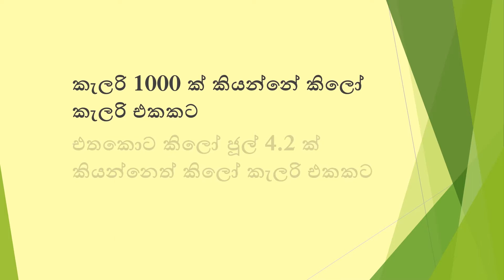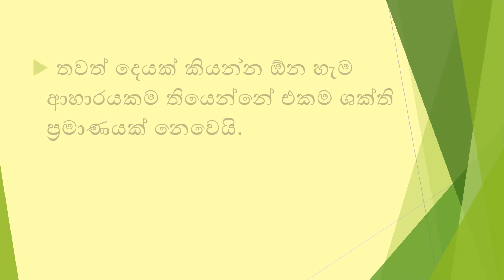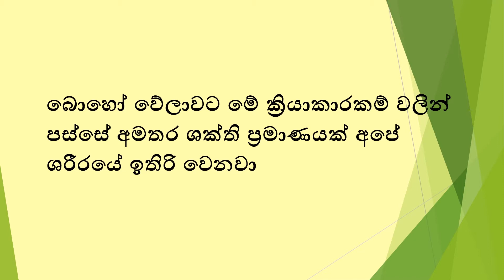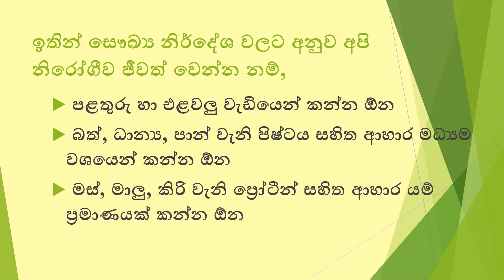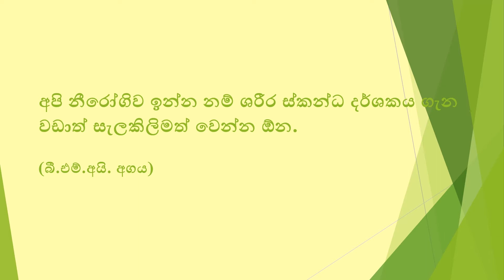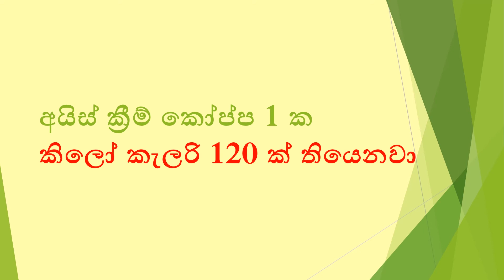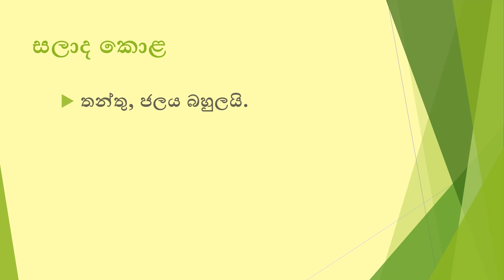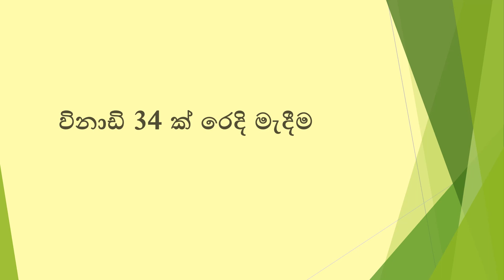calorie | best food practice | health | කැලරි | හොඳ ආහාර පුරුදු | නිරෝගීව ජීවත්වෙමු | best foods